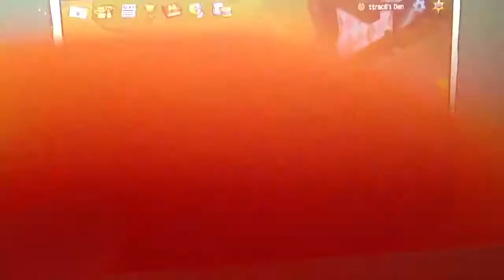Santas workshop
AJ!!
5th video!!
Happy Holidays!!